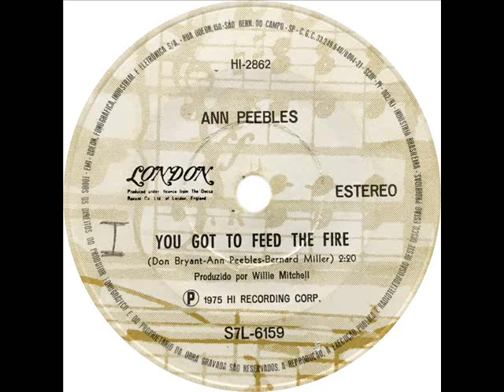Ann Peebles - You Got To Feed The Fire